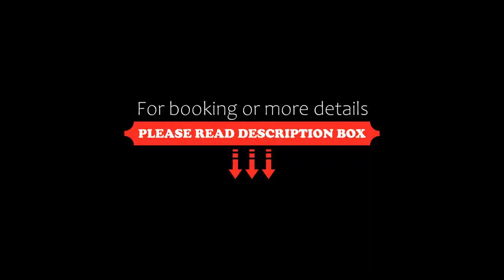Prinn hotel, Rayong, Thailand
About Property:
Located in Rayong, 1.3 km from Passione Shopping Destination, Prinn hotel provides accommodation with a restaurant, free private parking, a garden and a terrace. With free WiFi, this 3-star hotel offers a 24-hour front desk and room service. The hotel features family rooms.
Phra Samut Chedi Klang Nam is 2.7 km from the hotel, while Ko Kloy Floating Market is 3.5 km away. The nearest airport is U-Tapao Rayong-Pattaya International Airport, 28 km from Rayong.
Property Type: Hotel
Address: 144/1 Rajbamrung Road, Noen Phra, Mueang, Rayong, 40260 Rayong, Thailand
Searching For
1. Prinn hotel - Rayong - Thailand
2. Prinn hotel - Rayong - Thailand Address
3. Prinn hotel - Rayong - Thailand Rooms
4. Prinn hotel - Rayong - Thailand Amenities
5. Prinn hotel - Rayong - Thailand Offers and Deals
Audio Credit:
Track Title: Subway Dreams
Artist: Dan Henig